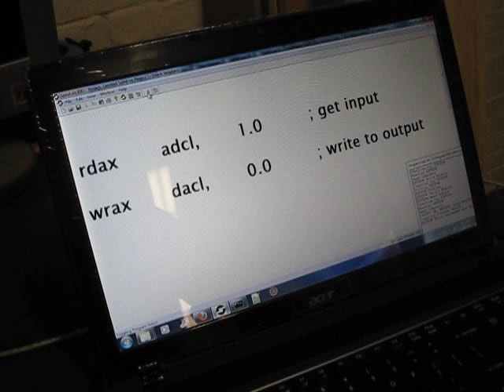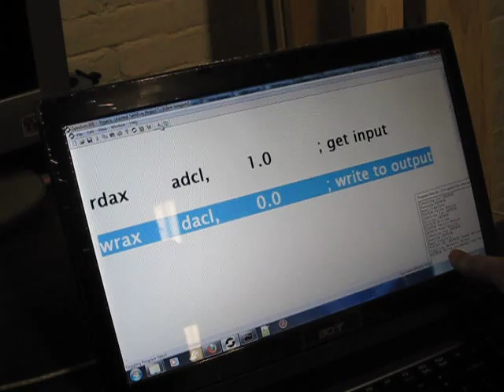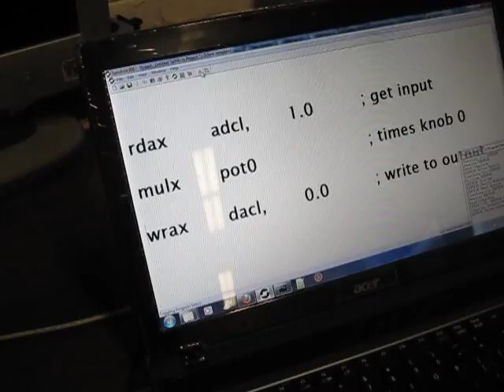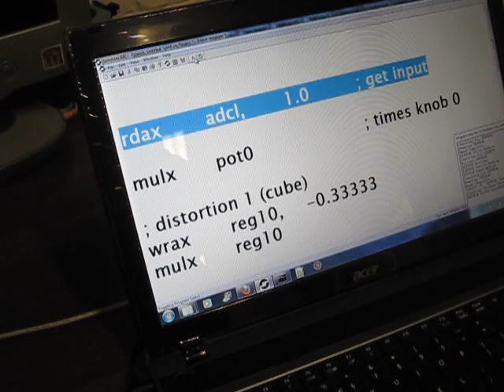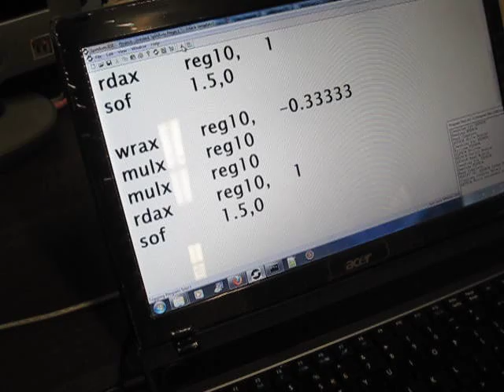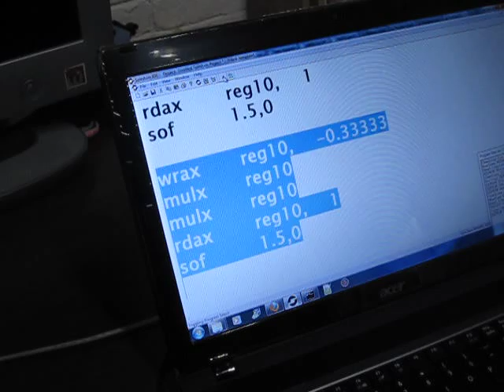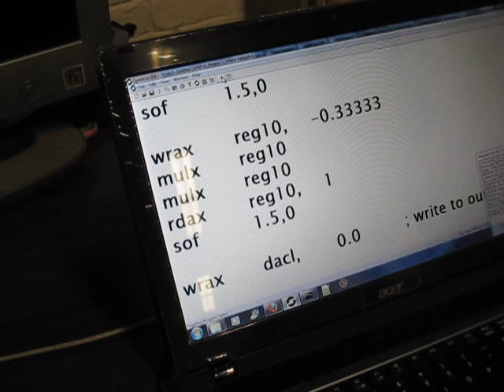Introduction to the FV-1 DSP Development System - Making a Simple Distortion Effect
This is a walk-through of how easy the FV-1 development environment can be.

I show you how to make the simplest program which reads in the sound from the guitar and writes back out amplifier without modifying it.

Then I show you how to modify the program with a single line of code to add a volume control to the pass through.

In the final step, I cut and paste some code written by another person in the FV-1 DSP scene to add distortion.

This is just the tip of the iceberg, btw.  This chip and system is extremely powerful and I'll introduce the rest of those features in future vids.

BTW, I'm not from the company who makes the FV-1,  I just think the system is particularly special and want to grow the scene of people making music with it.

Update!  There is now an upgrade to the FV-1, called FXCore!